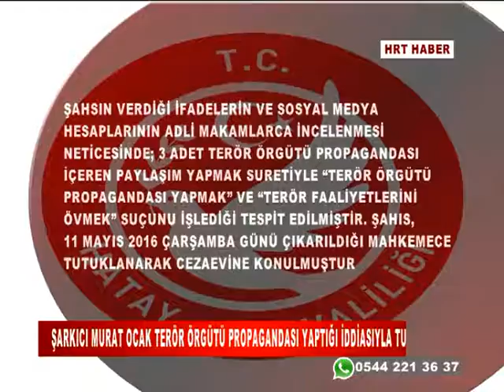ŞARKICI MURAT OCAK TERÖR ÖRGÜTÜ PROPAGANDASI YAPTIĞI İDDİASIYLA TUTUKLANDI